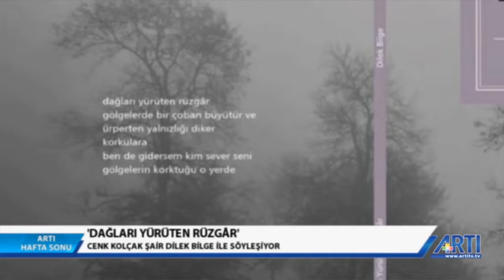Artı Hafta Sonu - Mustafa Sağlamer Konuk: Efza Evrengil 21 Temmuz 2019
Mustafa Sağlamer ile Artı Hafta Sonu programında Sağlığa Evet Derneği Üyesi Efza Evrengil ile Türkiye'nin tütün kontrolü karnesi ve Sağlığa Evet Derneği'nin çalışmaları konuşuluyor.